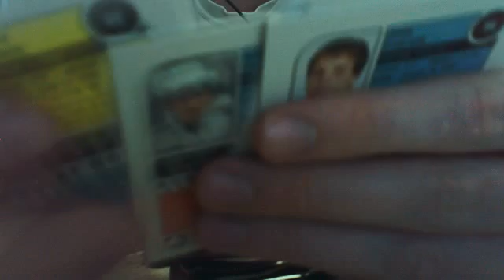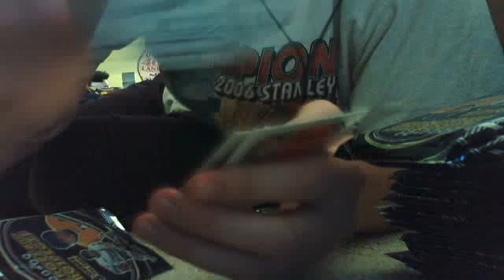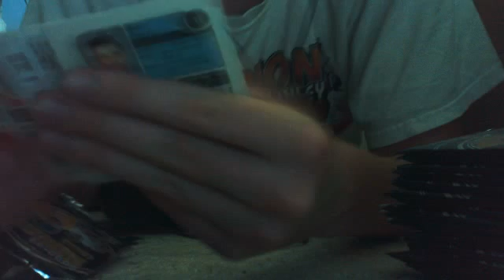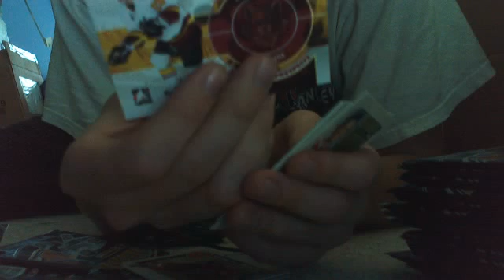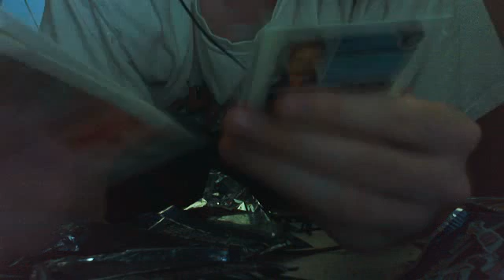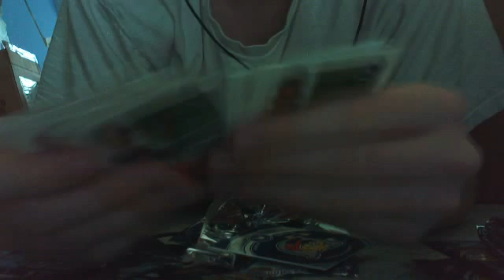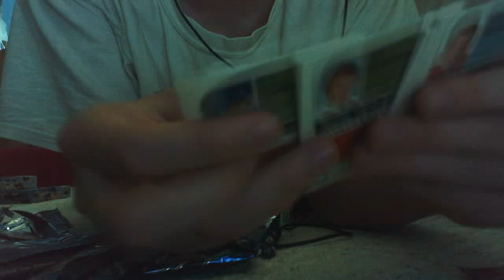08-09 ITG HEROES & PROSPECTS CASE BREAK HOBBY BOX 3/12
sorry about all the stuff on blogtv lol